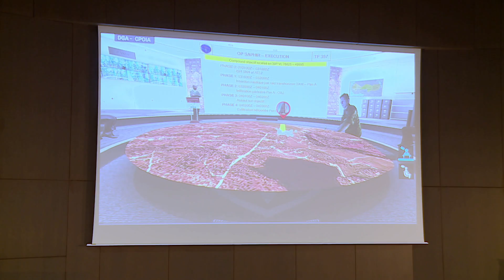CPOIA | Forum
Retrouvez le forum du Commandement pour les opérations interarmées (CPOIA) qui s'est déroulé le 3 mai 2018 à Balard.